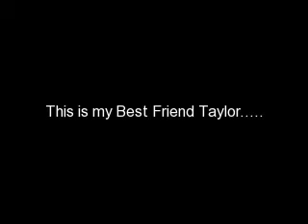Taylor at the Fair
Ok this is My Best Friend Taylor at the South Florida Fair 2009